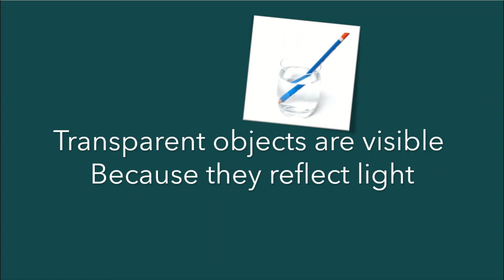Amazing Physics Facts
Interesting facts in physics